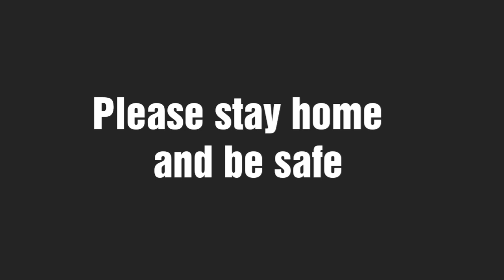Quarantine by Nature +Filipino food by Juliesyosa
Hello guy's! I made this video to all people who can't get out of their houses to enjoy the nature especially to my country(Philippines) People who are staying on their homes this all for you. 😁
Enjoy my vlog with the nature plus one of my favorite Filipino food joining with Ms.Jean.
Thank you guy's,this is only for fun.
BYE for now. Kisses to you💋💋💋

Place: Currumbin Rock pools